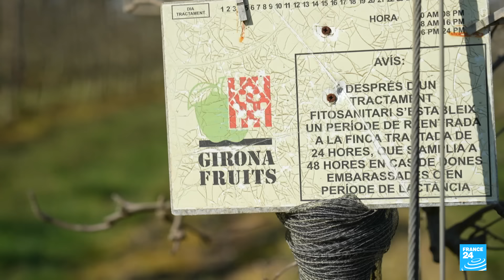Catalogne : des paysans ne peuvent plus semer • FRANCE 24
La Catalogne vit la pire sécheresse continue de son histoire. En 2023, les restrictions d’eau dans la région étaient de 50 % pour tous les agriculteurs, premières victimes de la région. Cette année, elles grimpent à 80 %. Intenable pour la plupart d'entre eux. Ils dénoncent un gouvernement pro industrie du tourisme, qui a manqué d'anticipation.